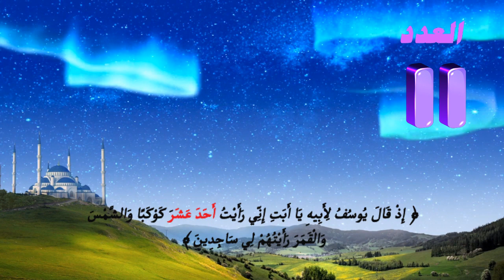الموسوعة القرآنية المصورة الألفاظ المركبة (11)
الموسوعة القرآنية موسوعة  مصورة تعمل على تنصيف القرأن الكريم على أجزاء مصورة تصلح للكبار والصغار وتحاول جمع كل ما جاء فى القرآن الجزء الأول الأرقام المذكورة فى القرآن وهناك جزء للحيوانات والألوان والثمار وغيرها كثيرا مما جاء فى القرآن الكريم، تعمل على تثقيف الأسرة والطفل.
نذكر العنصر المطلوب ثم نتبعه بالصورة والآية الكريمة التى ذكرته فى القرآن
المئات والآلاف التى ذكرها القرآن الكريم (100 إلى  100000)  بذكر الآية التى ذكر فيها الرقم الموسوعة القرآنية موسوعة  مصورة تعمل على تنصيف القرأن الكريم على أجزاء مصورة تصلح للكبار والصغار وتحاول جمع كل ما جاء فى القرآن الجزء الأول الأرقام المذكورة فى القرآن وهناك جزء للحيوانات والألوان والثمار وغيرها كثيرا مما جاء فى القرآن الكريم، تعمل على تثقيف الأسرة والطفل.
الأرقام المركبة فى القرآن مرحبًا بكم في قناتنا الفريدة، حيث نقدم موسوعة قرآنية مصورة تجمع بين الجمال البصري وعمق المعنى. نسعى لتقديم تجربة تعليمية غنية للأطفال والكبار عبر سلسلة من الفيديوهات التي تشرح آيات القرآن الكريم بطريقة مبسطة ومصورة. انضموا إلينا لاكتشاف الرسائل الخالدة والقيم السامية في كتابنا العزيز.”
موسوعة قرآنية
تعليم القرآن للأطفال
تفسير القرآن المصور
آيات قرآنية مبسطة
القرآن للجميع
تعلم القرآن بسهولة
رحلة في القرآن